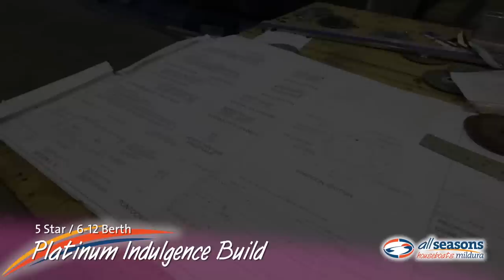Platinum Indulgence Houseboat build - All Seasons Houseboats Mildura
See how our Pink Lady, Platinum Indulgence Houseboat was build. From the pontoons to the top deck, cables, fittings and placing the roof onto the body of the boat to the final launch. All built at Baldwin Boats in Mildura this beautiful boat is a joy to watch as it starts from plans to being on the Murray River.